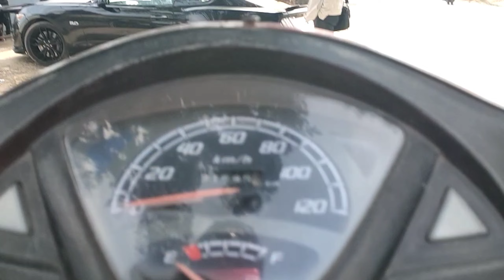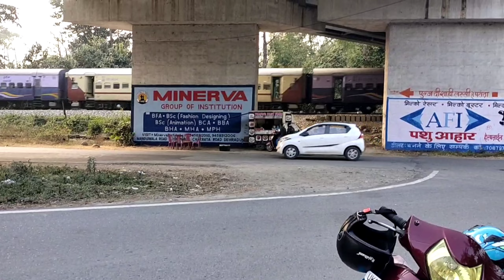Mustang Gt Movie Wali Car Dekhi aj | Vlog- 84